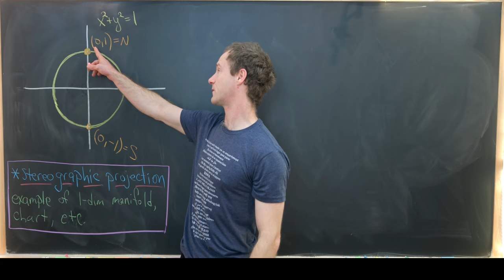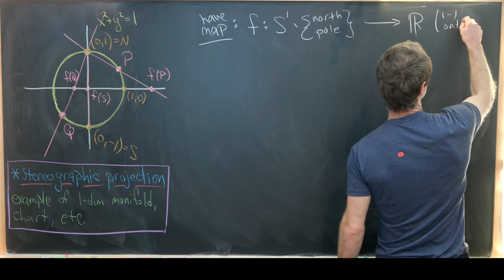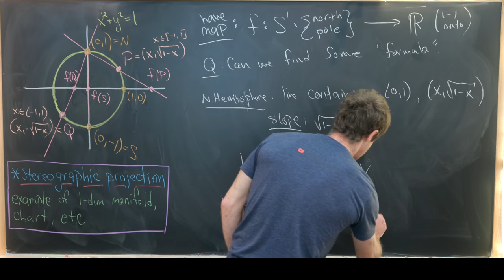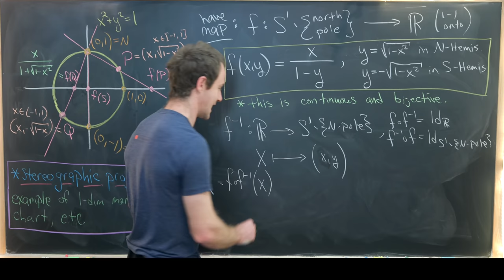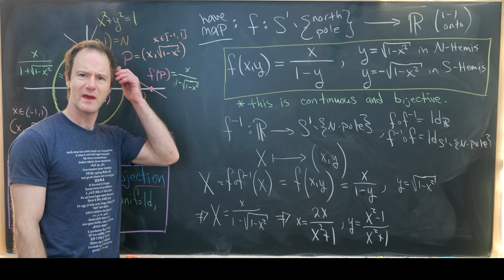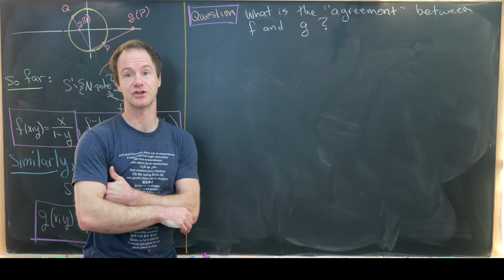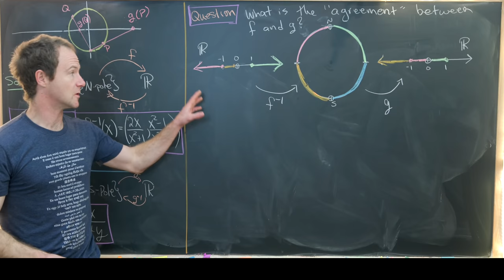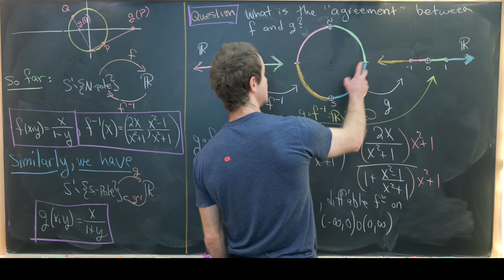Flattening a curve -- Stereographic Projection